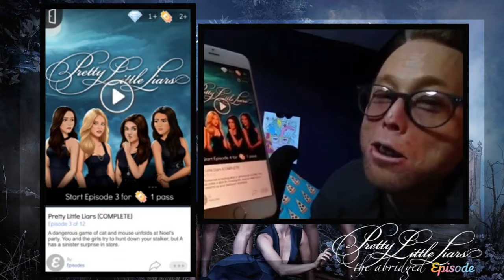4: WHAT DOES MAYA KNOW? | Pretty Little Liars - The Abridged Episode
AKA the episode where I out myself as a Real Housewives fan. Do you ever wonder what Maya and Emily were doing in that photo-booth whilst Lydia was having an existential crisis?